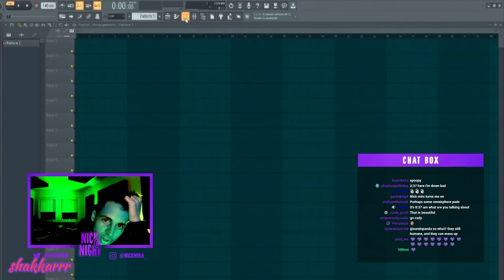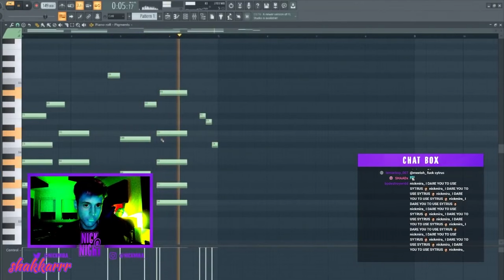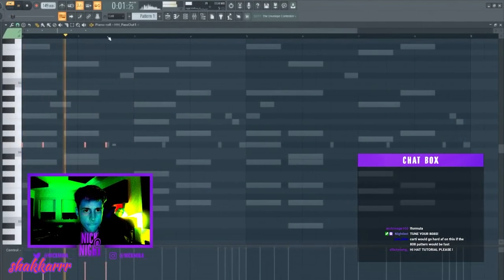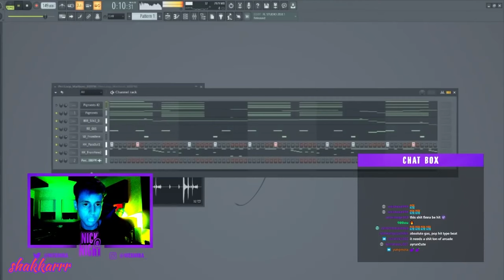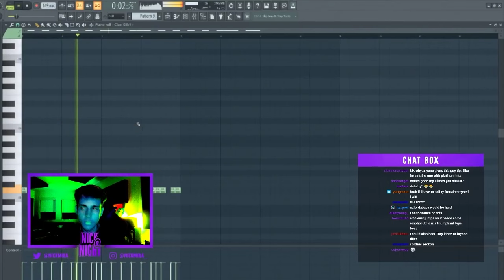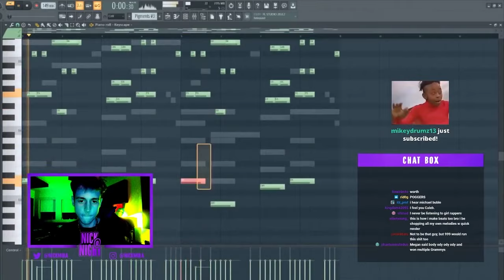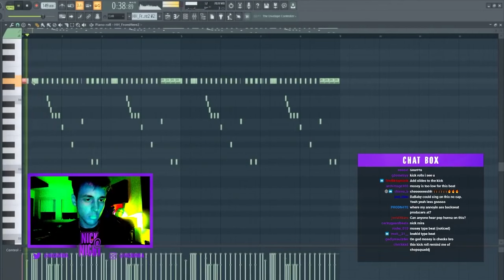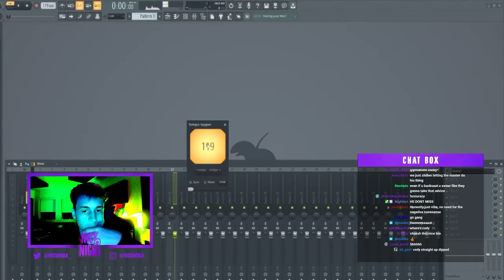Nick Mira Making Fire Beats From Scratch 👽👽👽